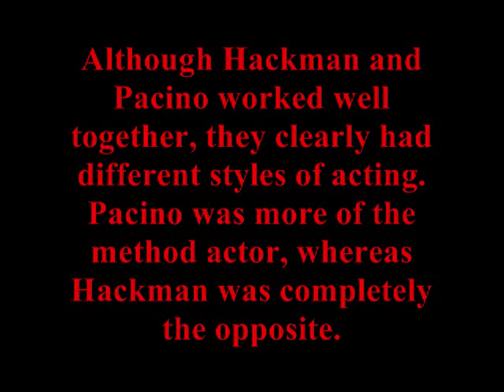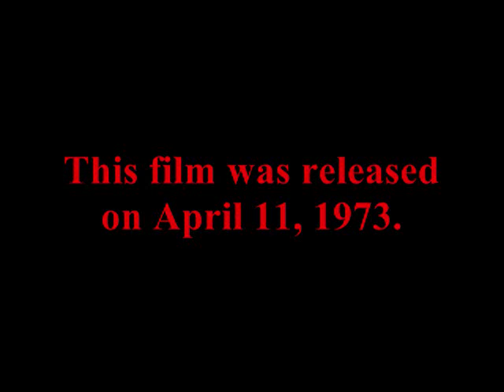Al Pacino Facts - Scarecrow (1973)